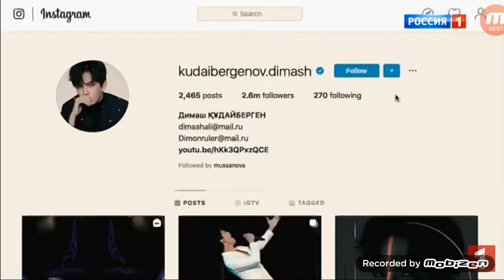[Sub] "Hello, Andrey" talk-show with Dimash, 2019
Please turn the captions on "CC" for subtitles in different languages.